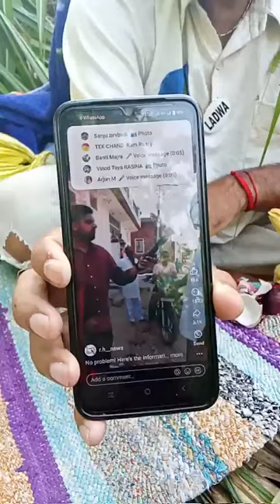Bhajan Singh ने live आकर फिर खोली पोल पूरी बात ध्यान से सुने और बाद में comment करें